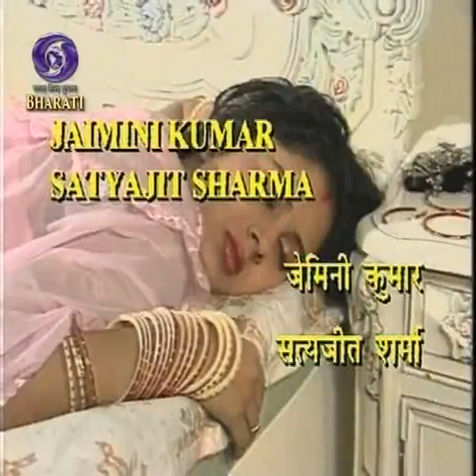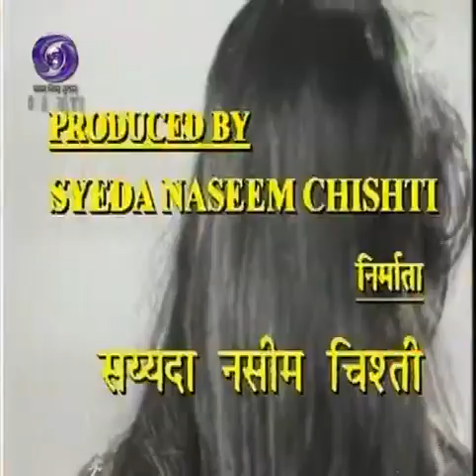Sapna Telefilm part1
Sapna Telefilm सपना Doordarshan starring Vinita Malik ,Sangeeta Ghosh.S M Zaheer,Jatin Sial